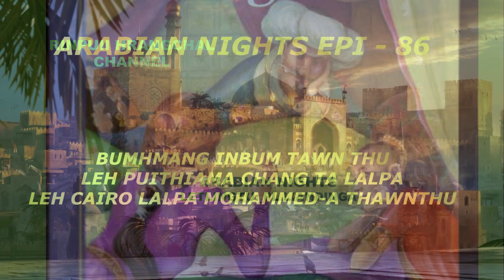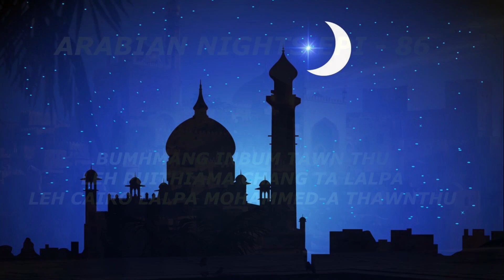Arabian Nights Epi - 86 Bumhmang inbum tawn thu leh Cairo Lalpa Mohammed-a Thawnthu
Arabian Nights : Letlingtu - PL Liandinga

Lehkhabu ngaihnawm em em  Khawvela lehkhabu lar ber te zinga mi, zan sangkhat leh zan khat thawnthu - Mizo tawnga letlingtu Pu PL Liandinga'n,  phal taka min chhiar tir hi ka lawm hle a ni.